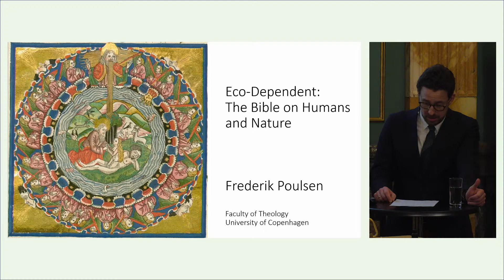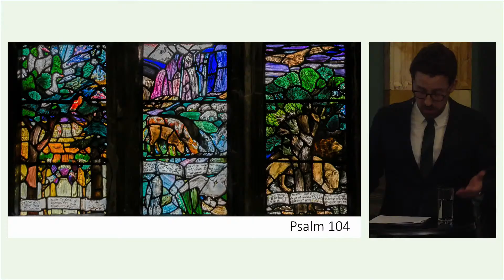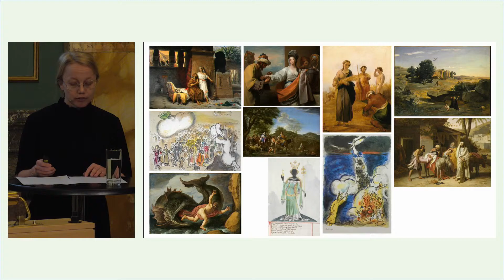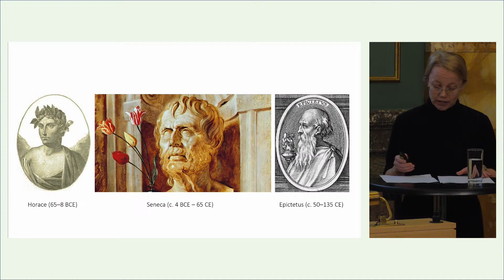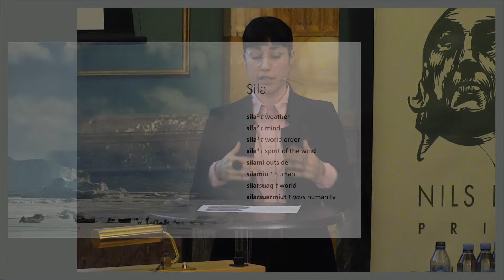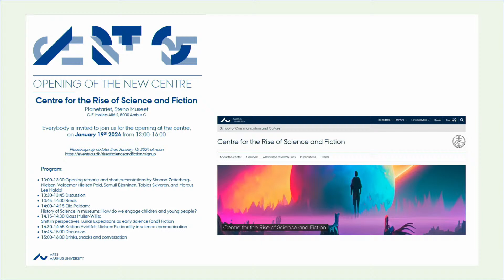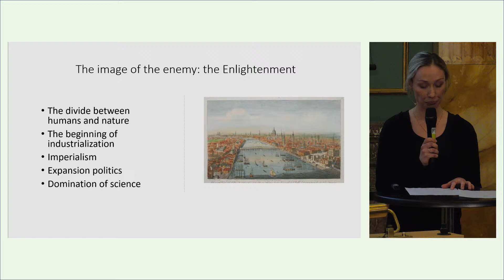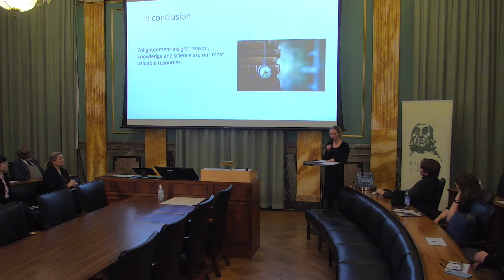Local and Historical Knowledge: Keys for Rethinking Contemporary Planetary Issues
How can local and historical knowledge contribute to rethinking current, planetary issues?At this event, four excellent young scholars from the Nordic countries are invited to reflect upon how the local knowledge they have encountered and the different geographical and historical spaces that they have conducted research within may inspire critical and ethico-politico approaches to tackle some of the great planetary problems we face in our time.

PROGRAMME

Opening remarks

Eco-Dependent: The Bible on Humans and Nature
by Associate Professor Frederik Poulsen, University of Copenhagen

To Travel or Not to Travel? Ancient Perspectives on Human Mobility
by Professor Elisa Uusimäki, University of Aarhus

Lessons from Historical and Local Arctic Indigenous Perspectives
by Assistant Professor Aviâja Lyberth Hauptmann, Ilisimatusarfik, Grønlands Universitet, Nuuk

A Humanist Perspective on the Anthropocene: How Fiction Might Inform our Attitude Towards Climate Change
by Associate professor Simona Zetterberg-Nielsen, University of Aarhus

Panel discussion with the speakers and Q&A

The event is chaired by Professor Dorthe Staunæs, University of Aarhus